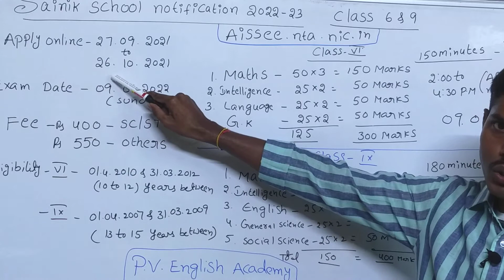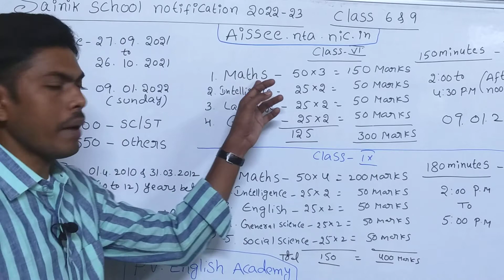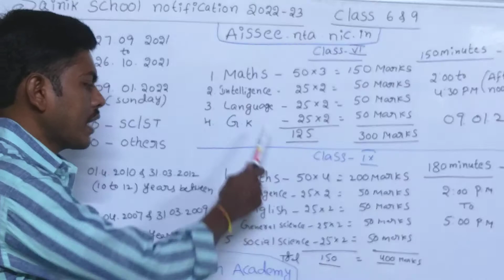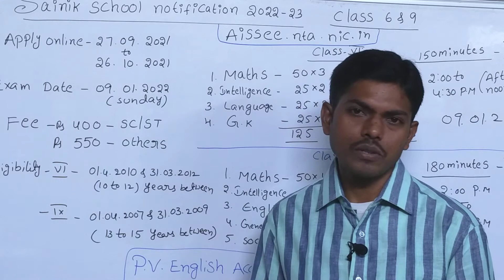Sainik school entrance exam 2022-23/PV ENGLISH ACADEMY/ korukonda Sainik school coaching/ class 6 &9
entrance exam